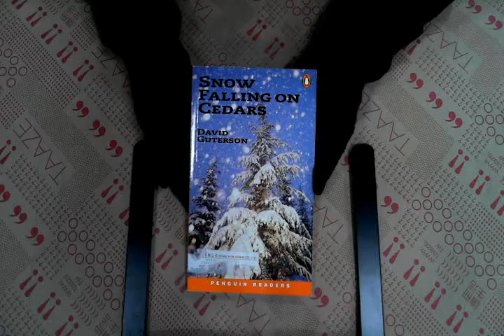TAAZE｜Snow Falling on Cedars (Penguin ... 二手書書況 9780582419285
TAAZE｜讀冊生活網路書店「Snow Falling on Cedars (Penguin Readers_ Level 6)」，找二手書請至